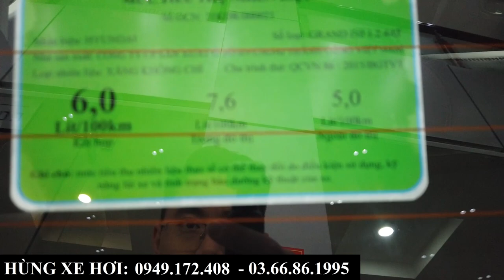Giá Xe Hyundai Grand I10 Màu Đỏ | Tổng Lăn Bánh Kèm Khuyến Mại Cuối Năm Tại Bắc Ninh, Bắc Giang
+ Hotline Tư Vấn: 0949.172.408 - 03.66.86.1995